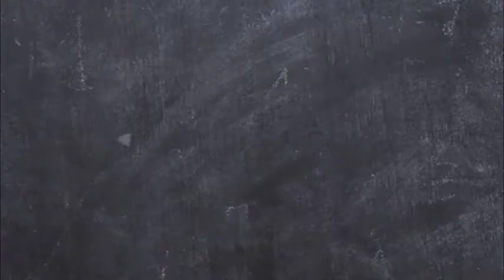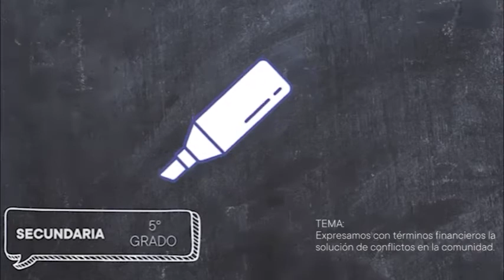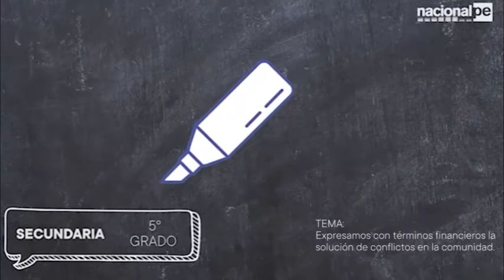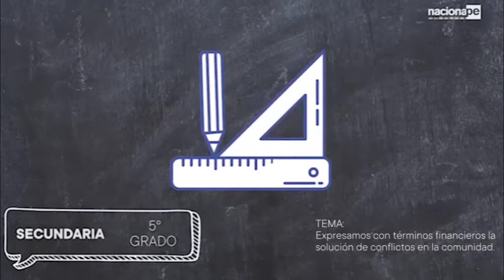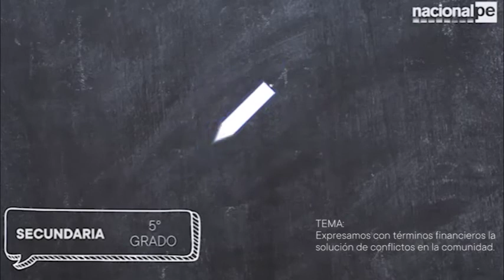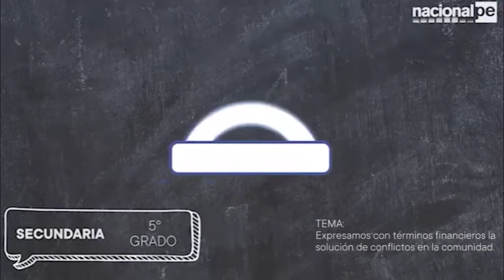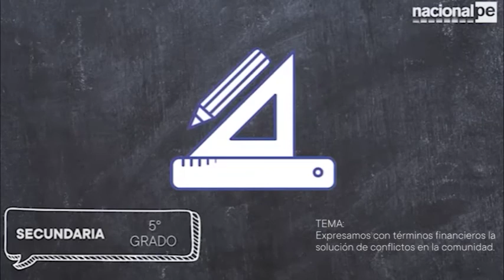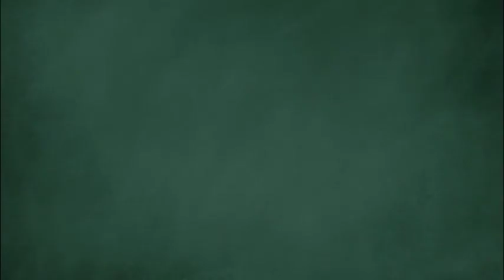0930 APRENDO EN CASA Secundaria 5 ° Matemática II -16/09/20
Secundaria 5.°
Sesión 19 de matemática
Expresamos con términos financieros la solución de conflictos en la comunidad